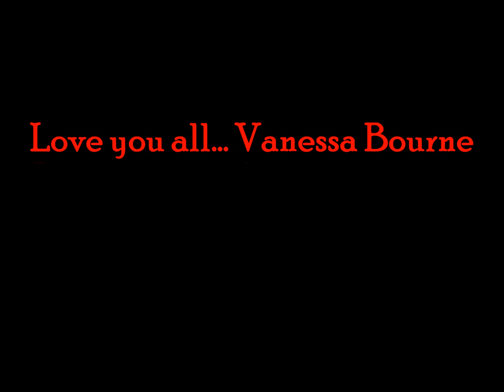Vanessa Bourne - Blanket On The Ground ( A Billie Jo Spears version)